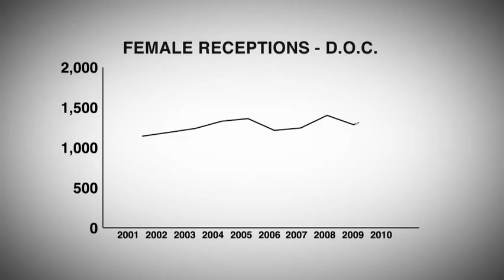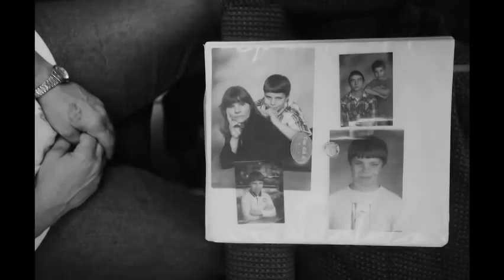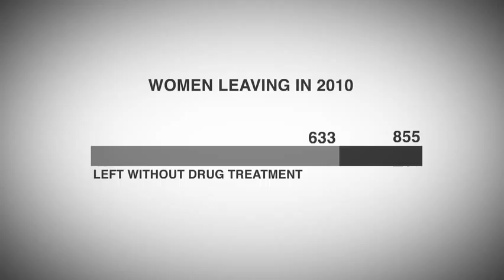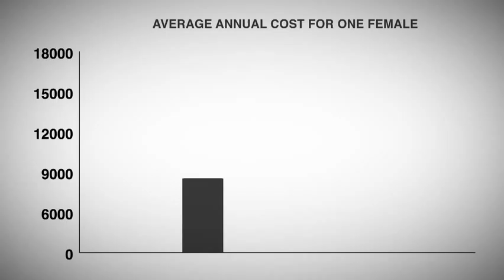Preview: Women in Prison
Watch the full mini-film Feb. 6.